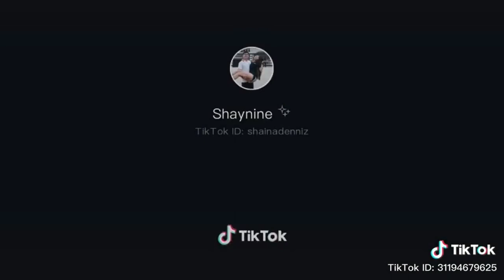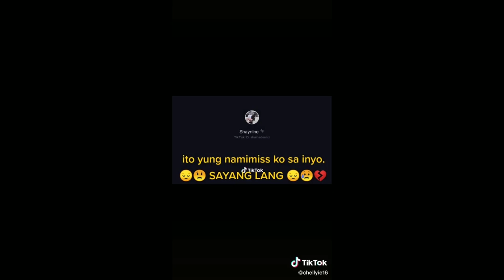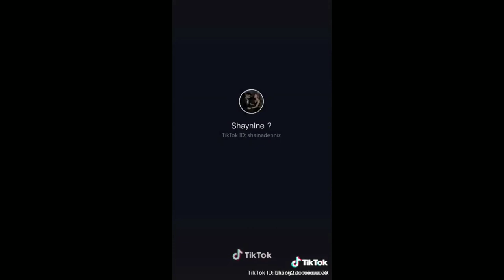Roi Oriondo & Shaina Denniz Tiktok Compilation